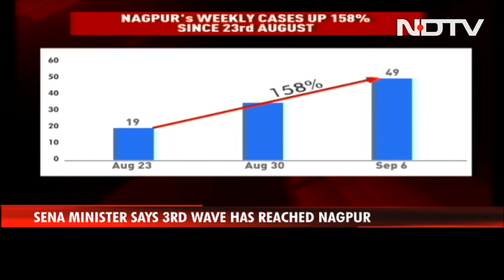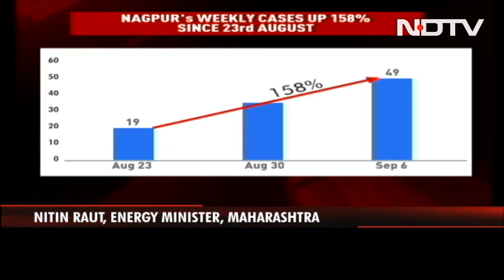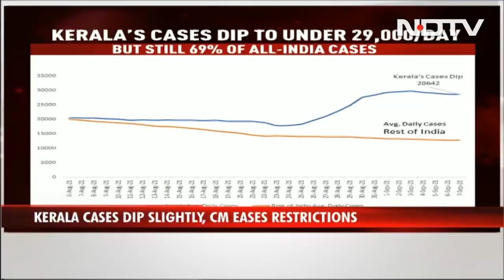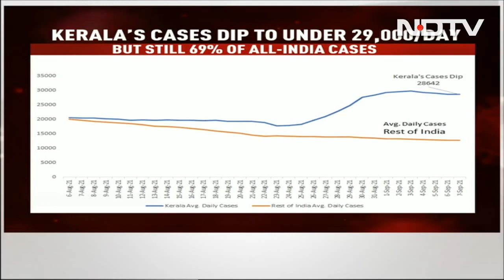Taliban's New "Terror" Government And Other Top Stories | Good Morning India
Taliban announces interim government, most wanted terrorists are now Taliban ministers. Mullah Hassan Akhund is named head of the government and dreaded terrorist Siraj Haqqani is named interior minister. They are on the US, UK terror list. Showdown between farmers and Haryana government in Karnal continues today as talks failed yesterday and other top stories.